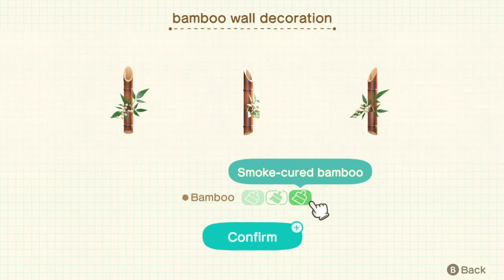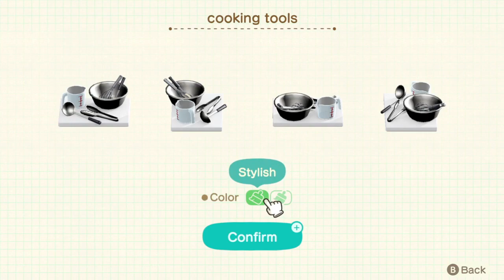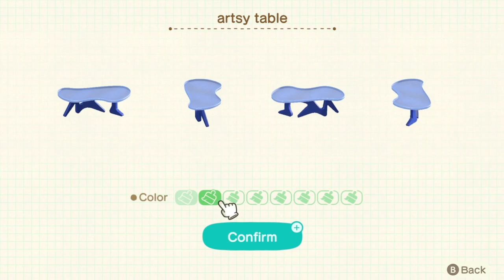Let's Play: Animal Crossing HHP [Part 11] Three More Dream Homes Tackled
We take on Mitzy, Merengue, and Francine's requests to build even more dream homes, getting ever closer to the finale with 28 clients now under our belt.

Originally recorded 12/22/23 around 12am.